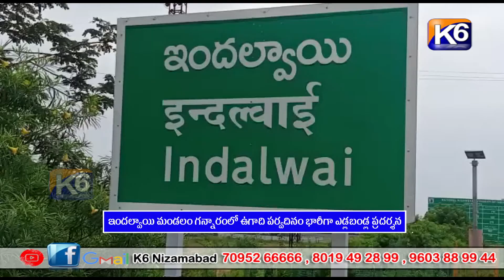ఇందల్వాయి మండలం గన్నారంలో ఉగాది పర్వదినం భారీగా ఎడ్లబండ్ల ప్రదర్శన ||K6 NEWS 22-03-2023